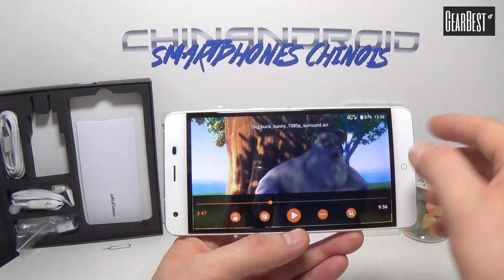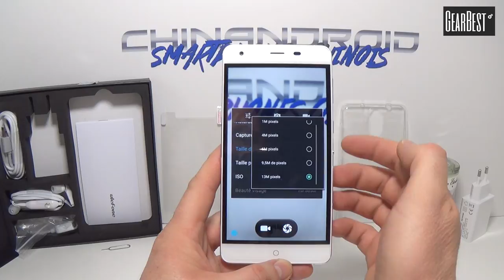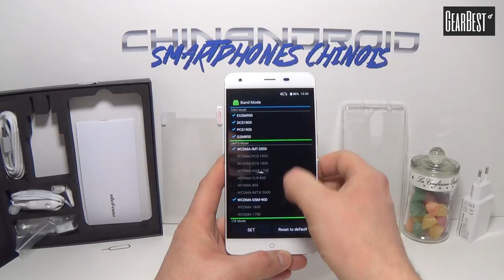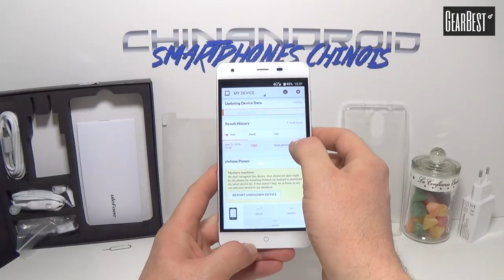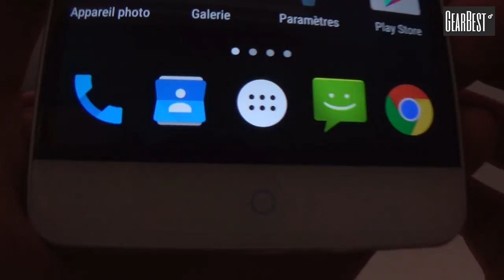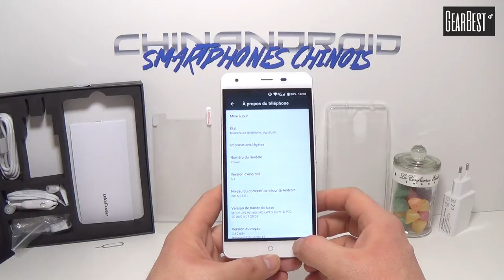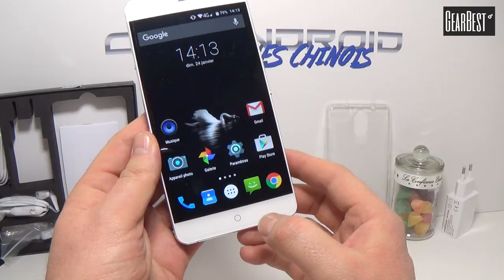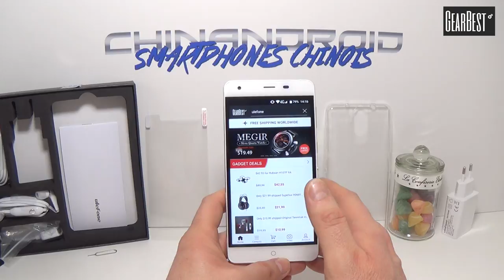Ulefone Power test en français pour gearbest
Test du Ulefone Power en français par le blog Chinandroid pour la boutique de smartphones chinois et High-tech Gearbest.